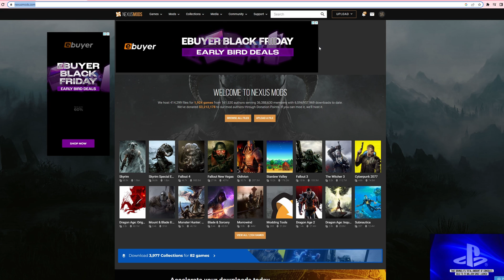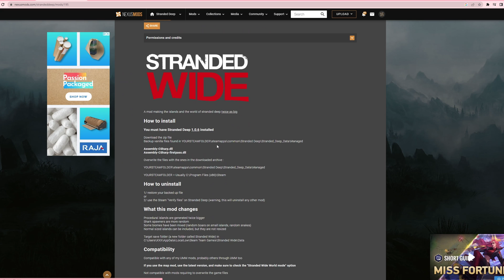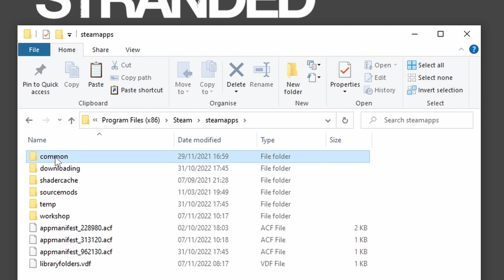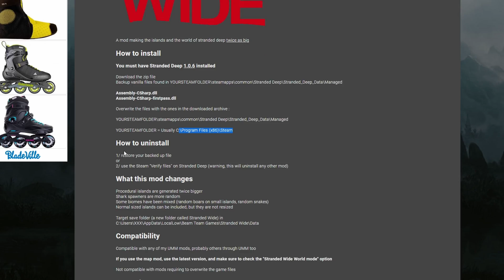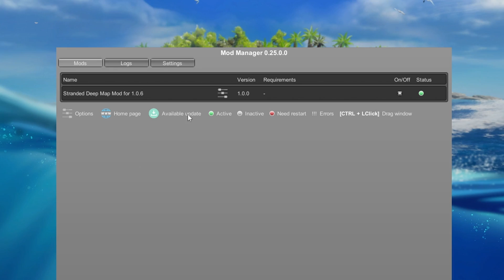How to get the Stranded Wide MOD for Stranded Deep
How to get the Stranded Wide MOD in Stranded Deep

Link below for the video on how to back up your game files.

There are now plenty of awesome MODs available for Stranded Deep, thanks to the Stranded Wide community.

In this video I show you how download and use the MOD.  The mods are available on Nexus Mods, and you need the Unity Mod Manager to use some other MODs in Stranded Deep.

Chapters
0:00 - Intro
0:59 - Backup game files
1:15 - Stranded Wide MOD download
2:45 - Backup Assembly files
3:46 - Copy new MOD Assembly file
4:40 - Lets see it working
5:32 - Thanks To Stranded Wide and Outro